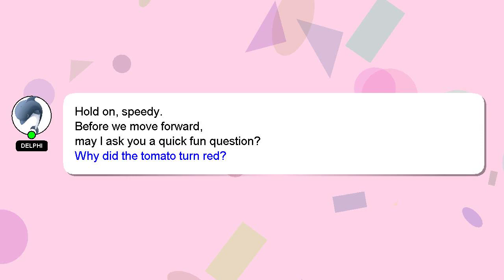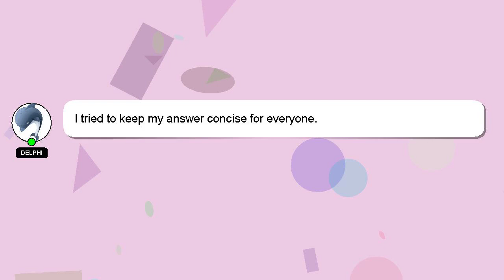How to reach subscribers on youtube?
Let me give you a quick introduction about myself, Hey, I am Delphi. I am happy to help you with your questions.

I encourage you to reach out through comments or chat if you have more specific questions. I will 'heart' your answer to show my gratitude for your contribution.

*2 What we are experimenting :*